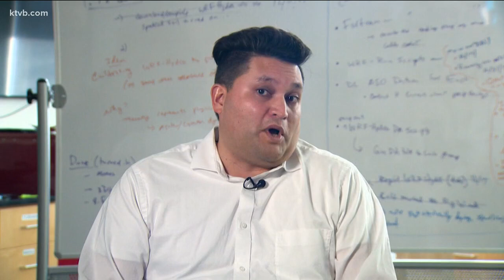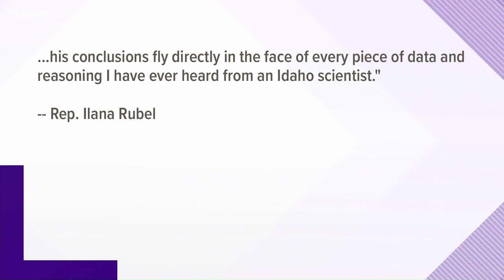An attorney claims climate change is helping Idaho at a statehouse hearing, but is it really?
In order to verify his claims, we took his claims to an MIT graduate and Boise State University professor who has been researching climate in Idaho for ten years.